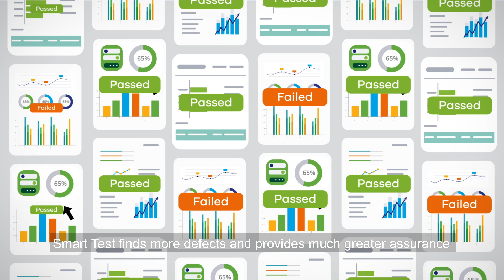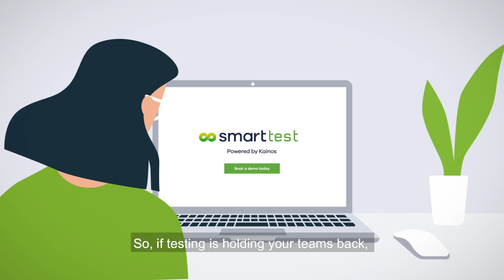Meet Smart Test: Award-winning automated testing for Workday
Smart Test is the only award-winning, automated testing solution built exclusively for Workday. Trusted by over 300 Workday customers worldwide, it is the market leading automated Workday testing solution covering Workday Security, HCM, Financials, Advanced Compensation, and Payroll.

Smart Test cuts Workday testing effort by up to 90%, saving your teams time, effort, and your business the associated costs of refocusing SMEs to test Workday instead of roll-out enhancements and increase user experience and adoption.

Whether you're seeking support for bi-annual updates, weekly regression testing, Phase X deployments, or you're implementing Workday for the first time, Smart Test has you covered.